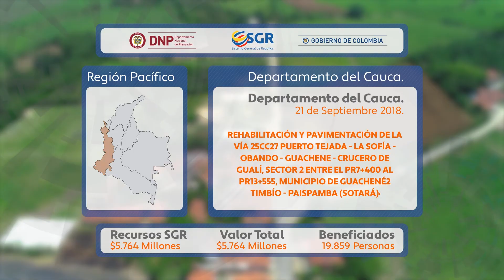Rehabilitación y pavimentación de la vía en municipios del departamento del Cauca